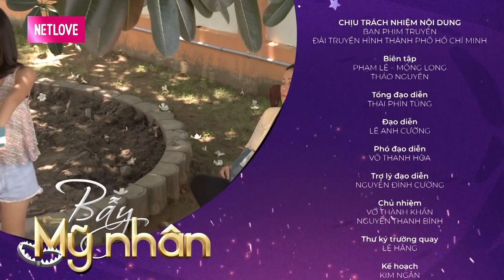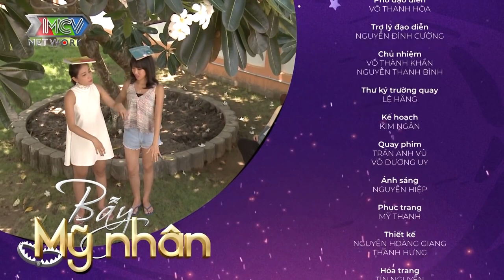PHIM HÀI | BẪY MỸ NHÂN | VÁC CẢ BAO TẢI TIỀN ĐI ...CHỈ VÌ ĐỨA CON GÁI